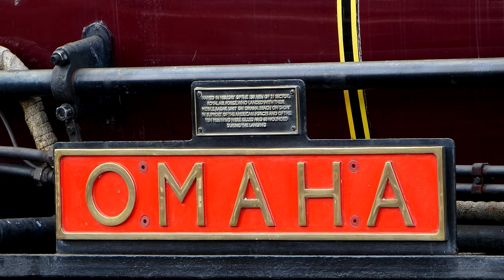USATC S160 2253 Omaha | Severn Valley Railway | Autumn Steam Gala 2023 (Part 1)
A first selection of clips from the 2023 Autumn Steam Gala of the Severn Valley Railway, Shropshire, UK.

This compilation features United States Army Locomotive No. 2253, aka "Omaha".

No. 2253 is an S-160 class 2-8-0 "Consolidation" type steam locomotive built by the Baldwin Locomotive Works of Philadelphia, USA in December 1943, originally for the U.S. Army Transportation Corps (USATC).

Filmed by Craig Greenslade, around Bridgnorth, Arley, and Eardington, on Friday 15th September 2023.

RTP Media 2023.